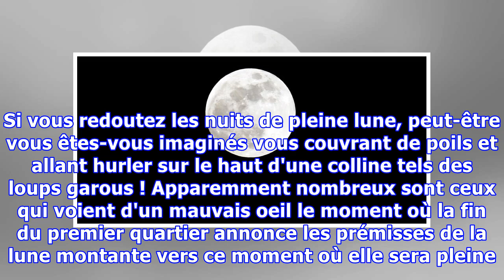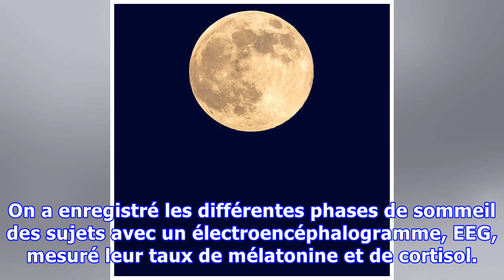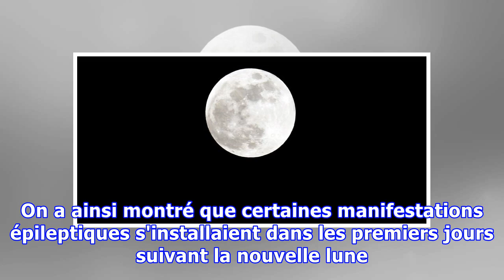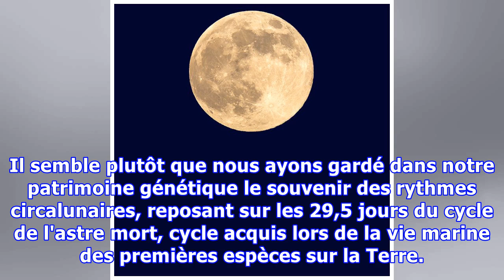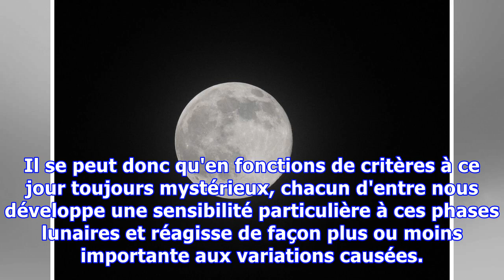Dort-on vraiment plus mal les nuits de pleine lune?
Vous faites peut-être partie de celles et ceux qui, à défaut, de voir la "super-lune" du 14 novembre, en ont ressenti les effets en passant une nuit moins bonne qu'à l'habitude. La pleine lune perturbe-t-elle vraiment le sommeil ? Certaines études semblent le démontrer. Si vous redoutez les nuits de...